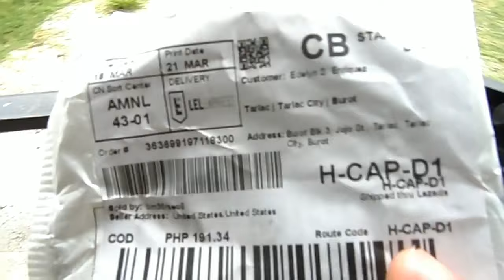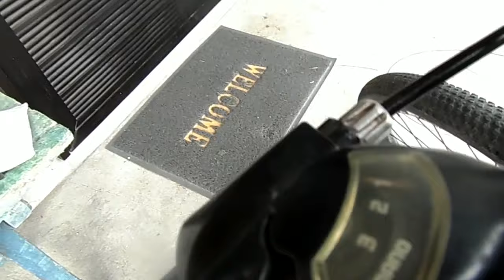BAKIT AYAW MA SHIFTING ANG SHIFTERS MO! (ANO DAHILAN / PAANO GAWIN)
Mapapanood nyo sa videong ito kung bakit ayaw umandar ng maayos ang inyong shifter tuturuan KO kayo kung paano mag ayos at kung anong karaniwang dahilan ng pagka sira ng shifter salamat po.

Song.     happy children’s Backround Music
Artist.    AShamaluevMusic

WARNING: Do not download this video and re-upload to your own youtube channel and page or any social media.